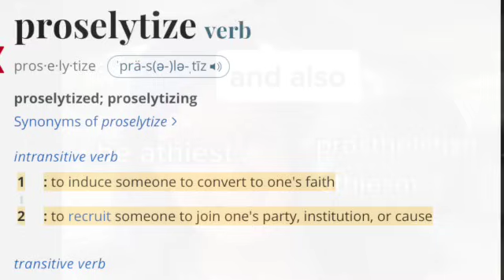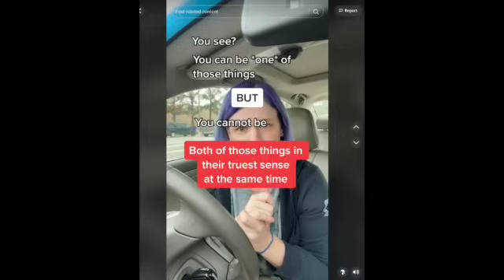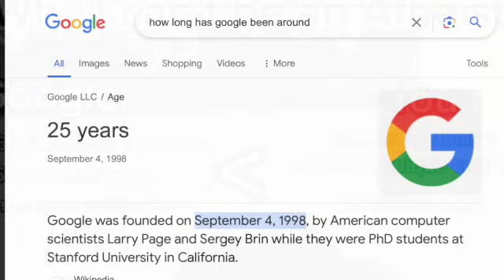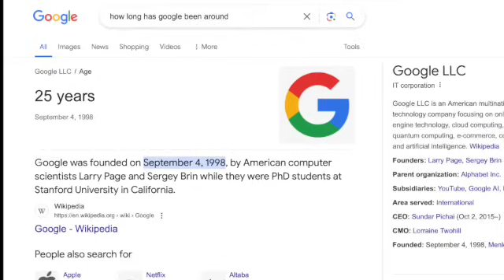Atheists Can't Proselytize, Cells are Like Google and Other TikTok Silliness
I'm looking at random TikToks this time. There isn't a uniting theme, just three videos that I found silly. Come gawk with me.

Bonus: misspelling of atheist, atheism, and antithetical!